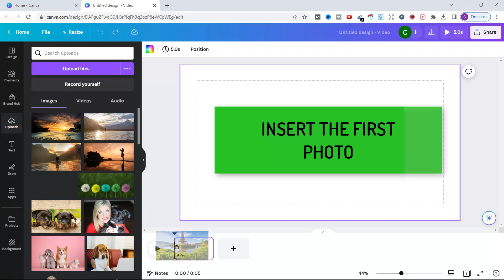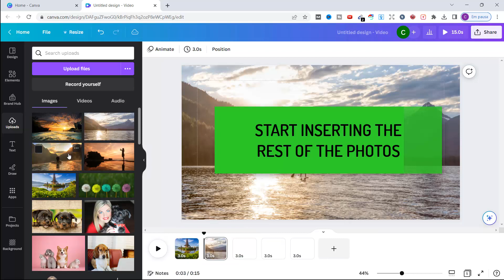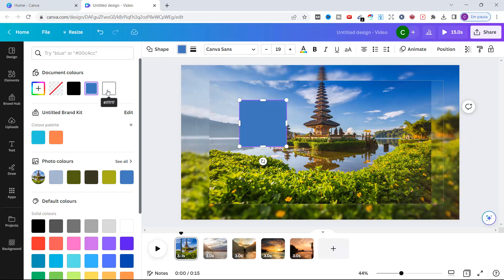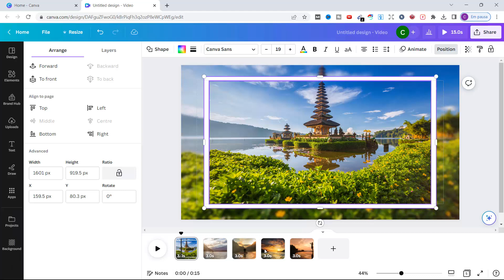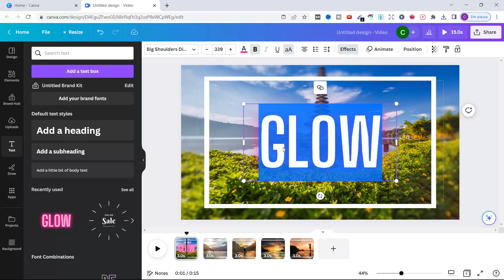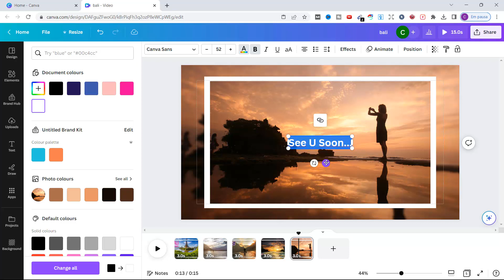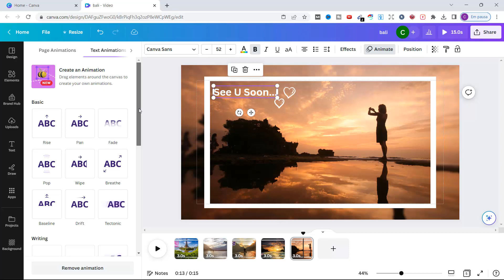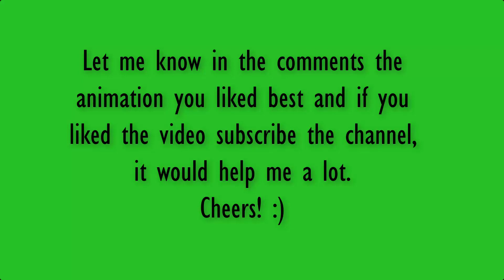The EASIEST Canva Video Slideshow Tutorial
Welcome to our Canva video tutorial on how to create a photo slideshow video in minutes!

In this tutorial, we'll show you step-by-step how to turn your photos into a clean, professional-looking video slideshow using Canva's user-friendly interface and motion graphics. With Canva, you don't need any prior video editing experience to create stunning photo videos that will impress your friends, family, or clients.

In this tutorial, you'll learn:
✅ How to create a photo slideshow video in Canva
✅ How to add motion to your photos and customize transitions
✅ How to add text to your video
✅ How to export your video for sharing

Whether you're new to video editing or an experienced pro, you'll find useful tips and tricks in this tutorial that will help you create beautiful photo videos with ease. So, join us as we explore the world of video making with Canva!